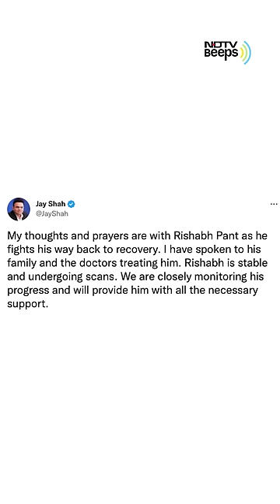Cricketer Rishabh Pant Survives Horrific Car Crash: What We Know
Cricketer Rishabh Pant was injured after his car crashed after hitting a divider near Roorkee, Uttarakhand. The cricketer allegedly broke his windshield to escape a fire that had started in his car and has suffered multiple injuries. Here is everything we know about the horrific incident.